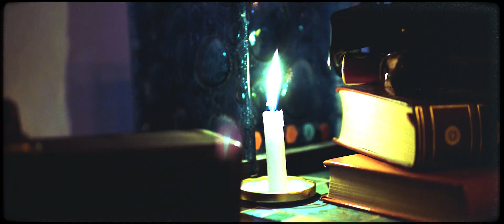Barto - CANDELA (Shot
.nlb